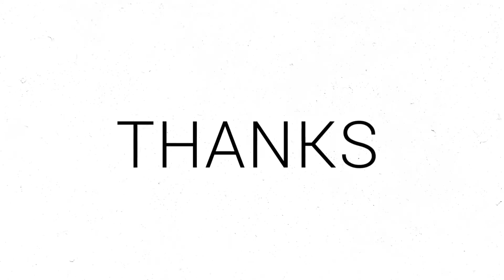BEST GAME OF 2022 - Elden Ring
Hi! I’m Carlo ira. On my channel, you will find All about Computer, Tips and Tricks, etc.